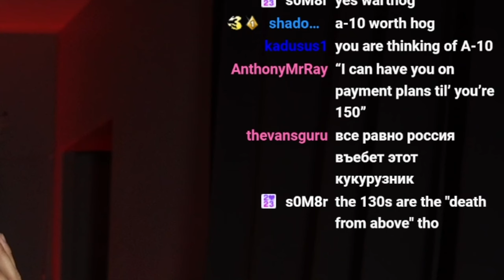20 V 1 ALL DAY. UNITED STATES MILITARY VS THE WORLD. AMERICAN REACTS